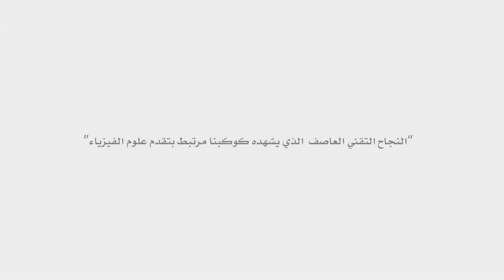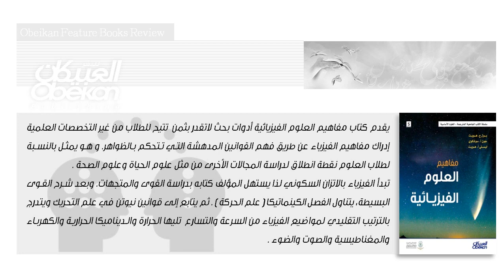مفاهيم العلوم الفيزيائية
يقدم كتاب مفاهيم العلوم الفيزيائية أدوات بحث لاتقدر بثمن  تتيح للطلاب من غير التخصصات العلمية إدراك مفاهيم الفيزياء عن طريق فهم القوانين المدهشة التي تتحكم بالظواهر. و هو يمثل بالنسبة لطلاب العلوم نقطة انطلاق لدراسة المجالات الأخرى من مثل علوم الحياة وعلوم الصحة .
تبدأ الفيزياء بالاتزان السكوني لذا يستهل المؤلف كتابه بدراسة القوى والمتجهات. وبعد شرح القوى البسيطة، يتناول الفصل الكينماتيكا ( علم الحركة ) . ثم يتابع إلى قوانين نيوتن في علم التحريك ويتدرج بالترتيب التقليدي لمواضيع الفيزياء من السرعة والتسارع  تليها الحرارة والديناميكا الحرارية والكهرباء والمغناطيسية والصوت والضوء .
مؤلف الكتاب بول ج. هيويت واحد من ألمع فلاسفة الفيزياء النظرية في القرن العشرين. بدأ مسيرته العلمية عام 1964 بالتدريس في جامعة سان فرانسيسكو ثم في جامعات كل من  كاليفورنيا وهاواي. يتمتع هيويت برؤيا خاصة في إيصال الفكرة العلمية مهما بلغ تعقيدها إلى القارئ العادي والطالب بشكل مبسط وجذاب، وقد عمل مع لويس كارول في تنفيذ مجموعة من أعمال الكارتون التي تهدف إلى شرح المفاهيم والأفكار الفيزيائية بصريا، وحققت أعماله في هذا المجال نجاحا مبهرا. ألف العديد من مقررات الفيزياء للمرحلة الثانوية، وهو اليوم محرر عمود ثابت في مجلة" معلم الفيزياء"، ومنتج الأفلام التعليمية في حقل الفيزياء على موقع ConceptualAcademy.com

الفيلم إعداد مؤمن خليفة
إشراف المهندس عماد فؤاد صباغ